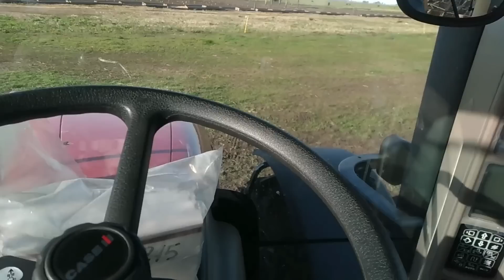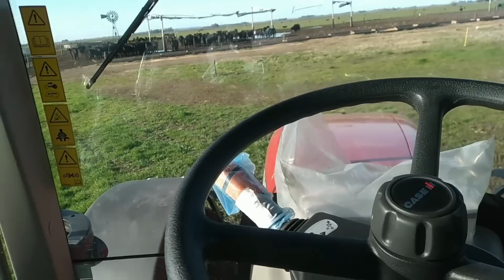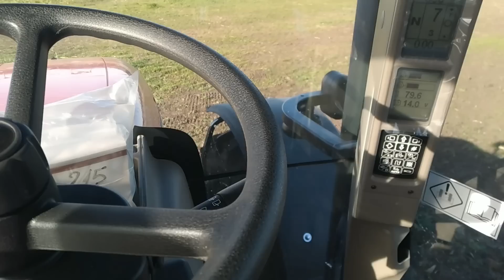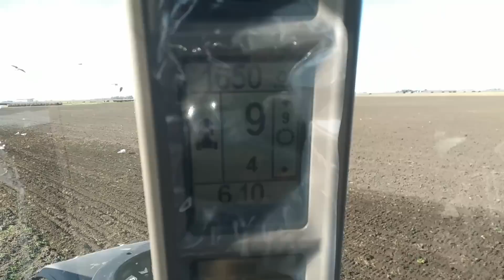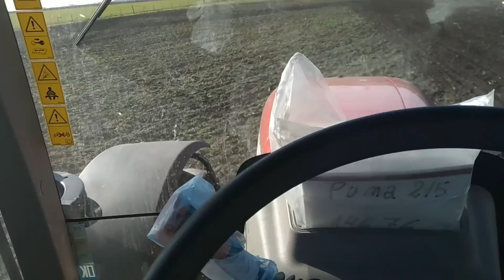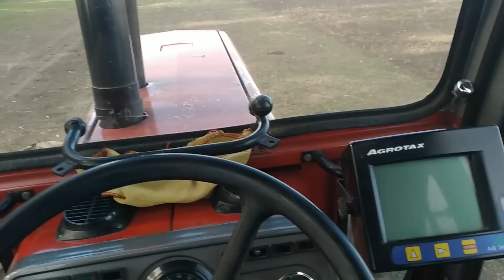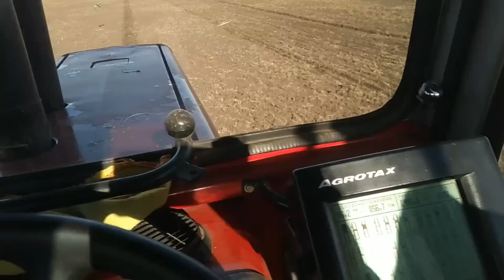Volvimos al massey | Adolfo Coronel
Hola gente como están? En el video de hoy les traigo un poquito de siembra con el massey, y el armado de cables al case para poder conectar la bomba de combustible y la luz de la casilla, espero que les guste!